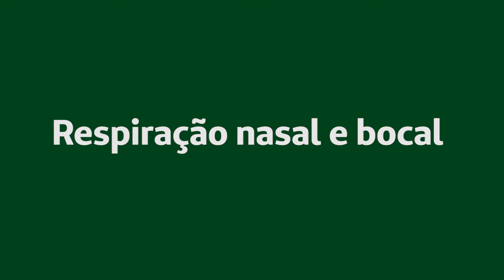Bem Viver - Mecanismo e conceito da respiração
No programa Bem Viver de hoje, o fisioterapeuta Bruno Bueno vai falar sobre mecanismo e conceito  da respiração. Veja!